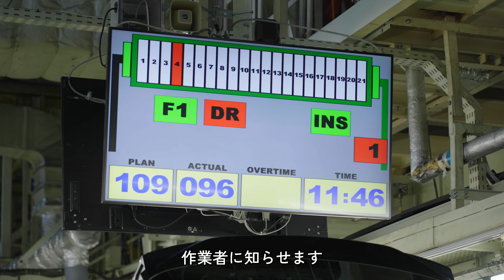【トヨタ生産方式】自働化：単純なミスを起こさないための「ポカヨケ」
生産現場における知恵とくふう、モノづくりへのこだわりが詰まったウェブサイト「トヨタバーチャル工場見学」はこちらから！